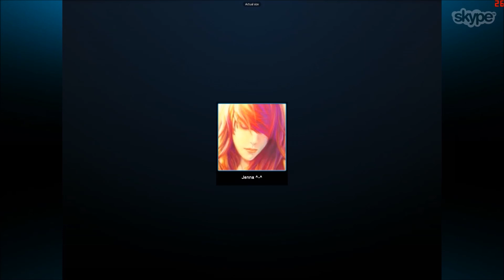Try Not To Laugh: Sqeaker Singing On Skype